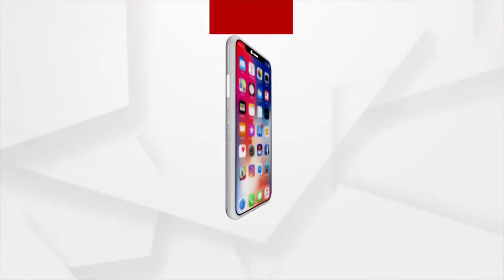Union Home minister Amit Shah on a Two-day Visit to Arunachal Pradesh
Union Home Minister Amit Shah on a two-day visit to Arunachal Pradesh, to lay foundation stone of several development projects and interact with security forces deployed in forward areas along the Sino-Indian border.